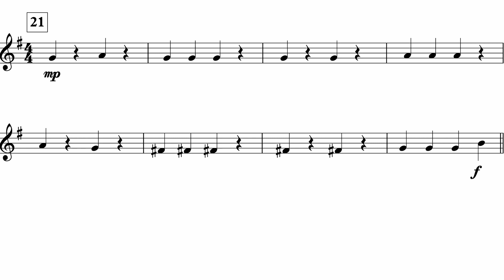The Dreidel Song (MM. 21 - 29) *110* (Alto Sax I)